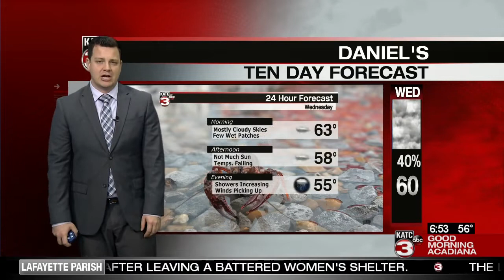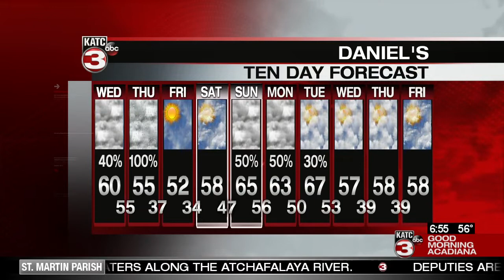Daniel's Wednesday WeatherCast 02/19/2020